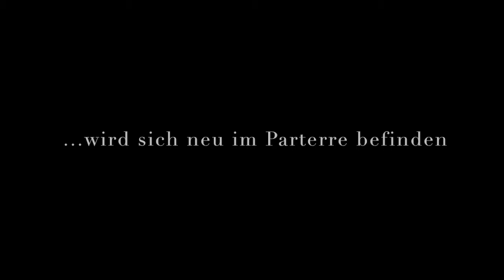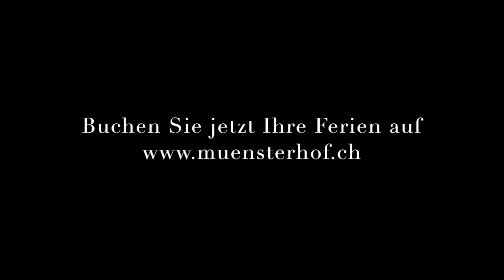Umbau Hotel Münsterhof, Teil 4: Die Rezeption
Verfolgen Sie den Umbau des Hotel Münsterhofs mit uns.